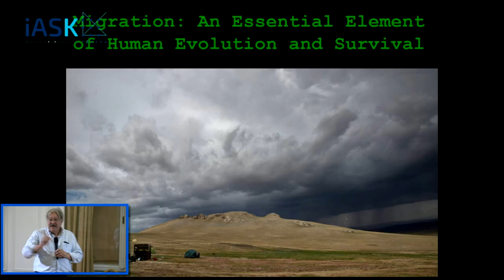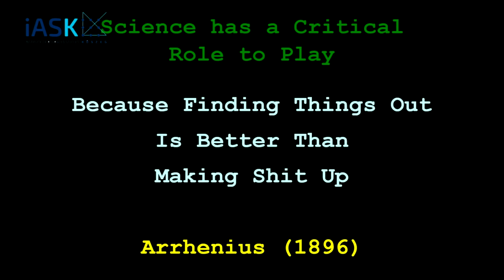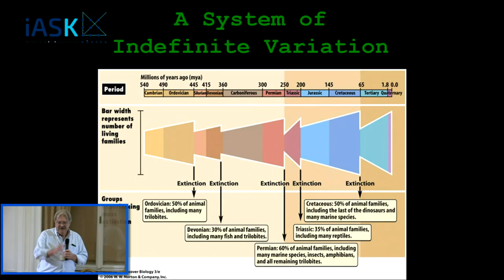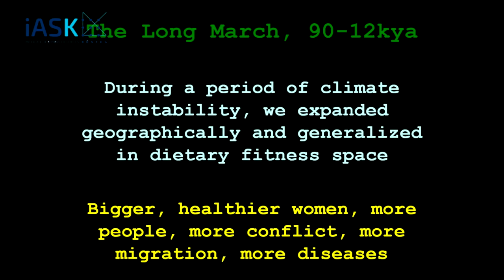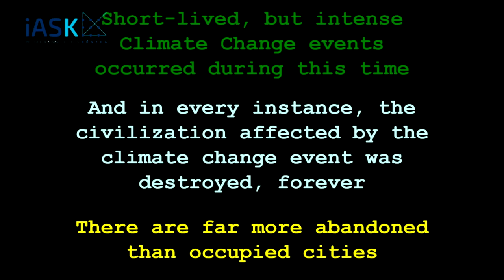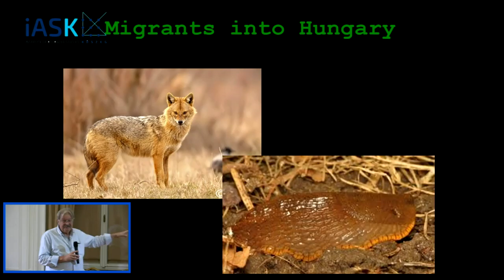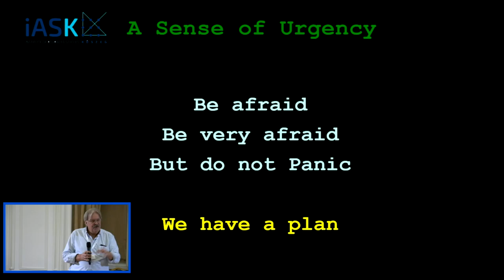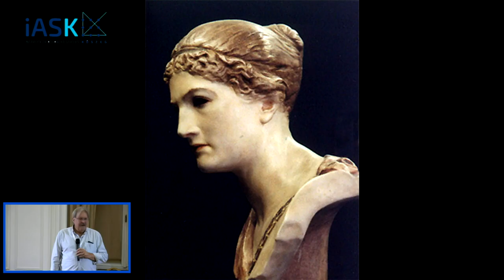Climate and Migration: Cooperation or Confrontation